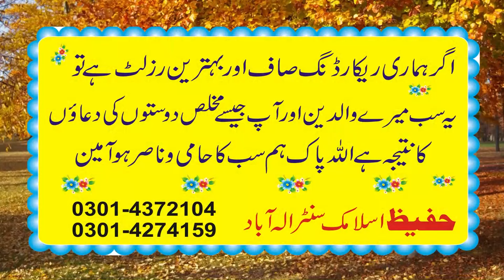Molana Suleman Sharif Ellahabadi Topic Hazrat Ibrahim Aliy Islmam Part 1 Khutba jumma 31 May 2024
Molana Suleman Sharif Ellahabadi Topic Hazrat Ibrahim Aliy Islmam Part 1 Khutba jumma